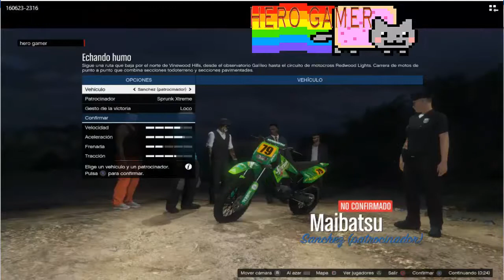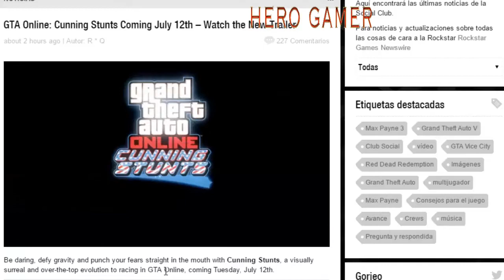12 DE JULIO NUEVO DLC CUSTOM CARRERAS (RACE) GTA5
HOLA AMIGOS AQUÍ OS DEJO LA NOTICIA, 12 DE JULIO DLC IMPRESIONANTE, OS DEJO UNA CARRERA MÍA, UN VIDEO DEL DLC Y FOTOS, ESPERO QUE OS GUSTE, SALUDOS A TODOS/AS LIKEEE Y HASTA LUEGOOO